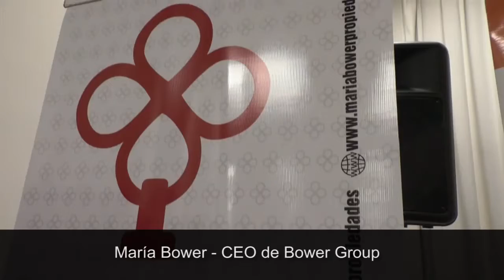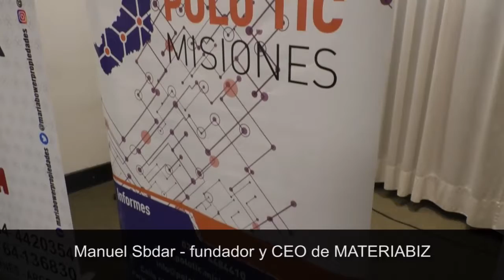María Bower Group